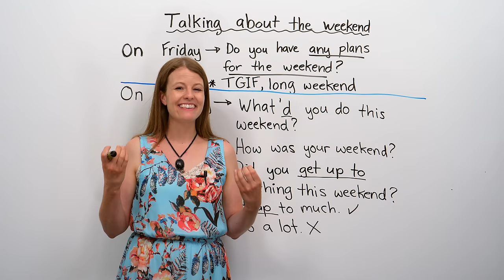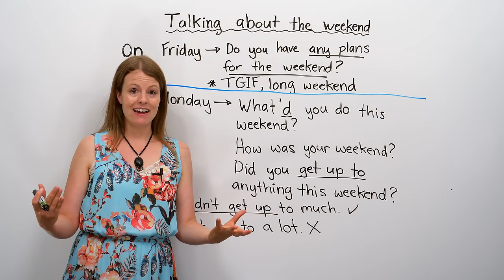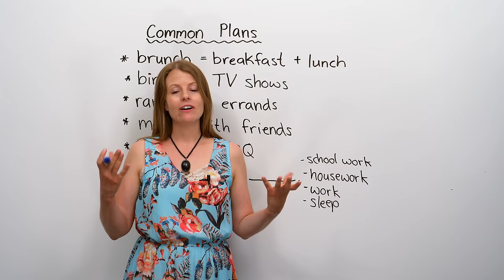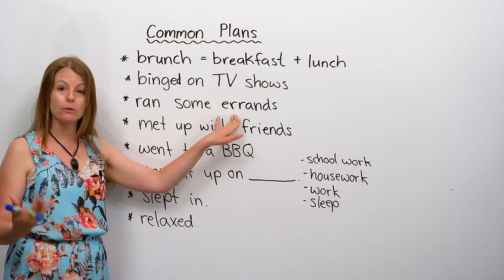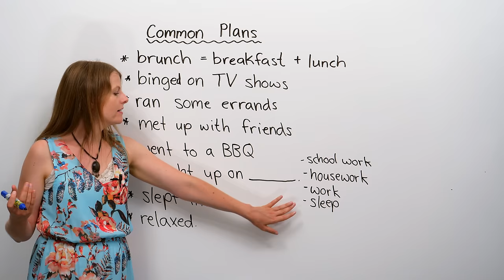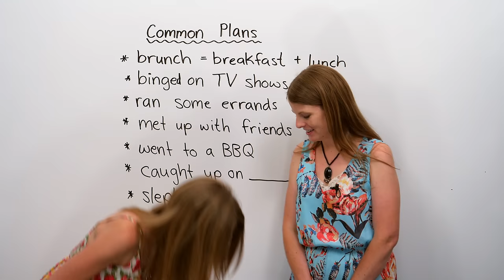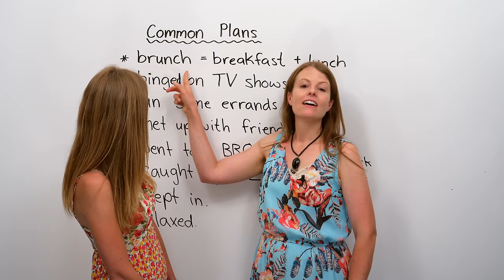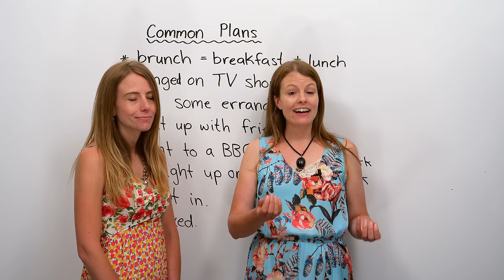Real English Conversation: How to talk about the weekend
Every Friday people ask, “What are you doing this weekend?” Every Monday people ask, “What did you do this weekend?” We talk about the weekend A LOT in conversation. In this video, my sister Audra and I will talk about the weekend. You’ll learn useful vocabulary like long weekend, catch up on, run errands, get up to, catch up on, binge, TGIF, and brunch. We will talk about how to ask and answer questions about the weekend. Finally, we will talk about North American weekend culture. If you find this class useful, watch one of my other videos with Audra next, like this one on talking about the future

Have more conversations with Emma!

In this video:
0:00 Weekend vocabulary
0:38 Any plans for the weekend?
1:28 TGIF
2:09 Long weekend
2:23 What'd you do this weekend?
3:49 Get up to
5:26 British vs. North American English
5:58 Brunch
6:45 Binge
7:42 Run errands
8:31 Meet up
8:39 Barbecue/BBQ
8:54 Catch up on
10:08 Sleep in
10:45 Practice with Audra